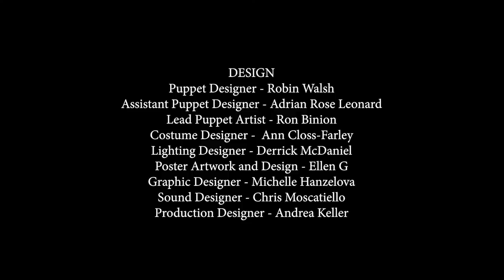How the Puppets Work in For the Love of a Glove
Learn about the puppets in For the Love of a Glove with puppet designer Robin Walsh and actor/puppeteers Daniel Mills and Suzanne Nichols.  This was produced with a grant from Council District 13’s COVID-19 Theater Emergency Response Program.  The Council District 13 Theater Emergency Response Program is an Arts Development Fee Program produced through a collaborative effort between the Office of Councilmember Mitch O’Farrell and the City of Los Angeles Department of Cultural Affairs (DCA).